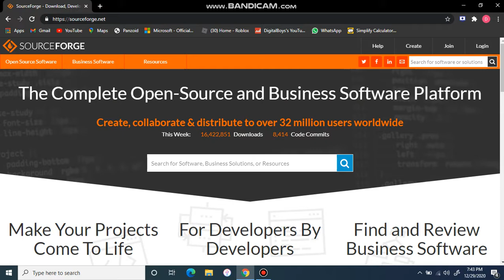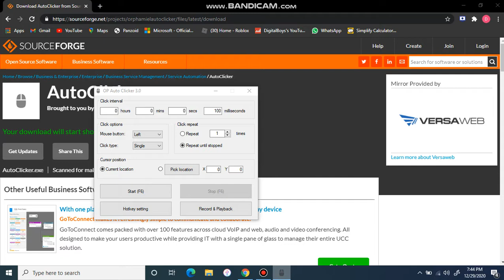How to get a Auto Clicker For Free (100% Working)